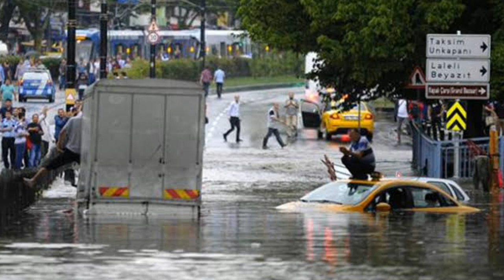Sondakika! Meteoroloji hava durumunda Kötü Gelişme Açıkladı! Son Haber